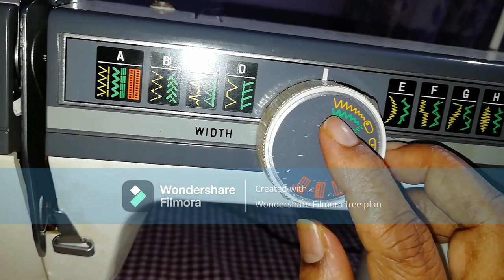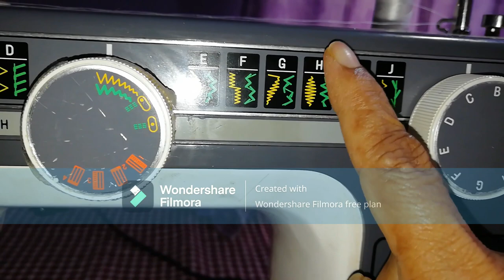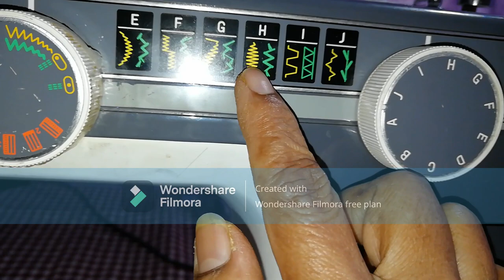Churidar Neck Embroidery/Inbuilt stitch/Machine Embroidery/English/Hindi/Tamil/ Malayalam Tutorial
Churidar Neck Embroidery/Inbuilt Stitch/Machine Embroidery/Malayalam Tutorial

2.Neck Embroidery/Stitched Churidar/Machine embroidery/English/Hindi/Tamil/ Malayalam